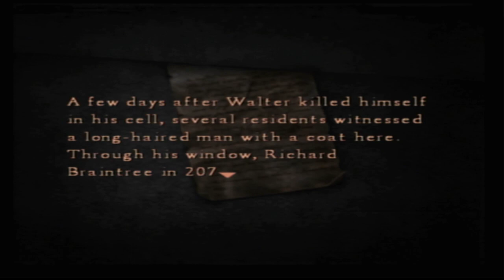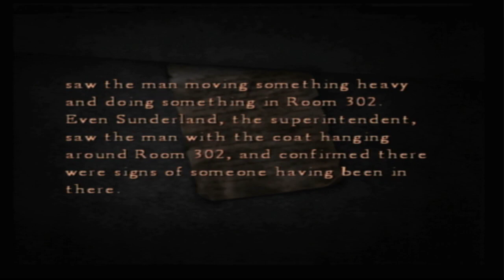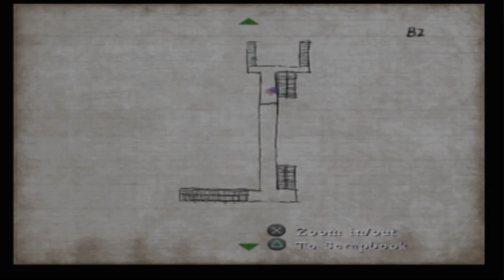Silent Hill 4: The Room (Part 19)